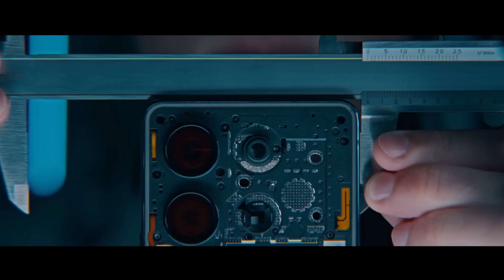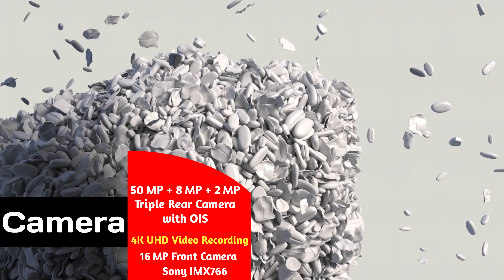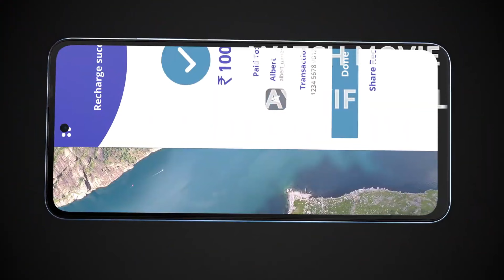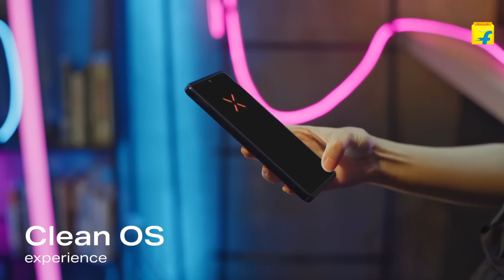Best Gaming Phone Under 25000 In 2023 || Best Gaming Phone Under 25000 bgmi 90 fps || Gadgets Duniya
Hello Friends aaj ki iss video me hamne discuss kare hai 4 best smartphones ke bare mein Jo aate hain under 25000 me with best camera and performance specifications so jaiye aur dekhiye puri video ko details se janne ke liye .

1. best gaming phone under 25000
2. best gaming phone under 25000 in 2023
3. best gaming phone under 25000 pubg 90 fps
4. best gaming phone under 25000 pubg 90 fps 2023
5. best gaming phone under 25000 snapdragon 8 gen 1
6. best gaming phone under 25000 5g 2023
7. best gaming phone under 250005g
8. best gaming phone under 25000 in pakistan 2023
9. top 5 gaming phone under 25000 in 2023
10. top 5 gaming phone under 25000
11. best smartphone under 25000 in 2023
12. best smartphone under 25000 in 2023 trakin tech
13. best powerful gaming phone under 25000
14. best gaming phone under 25000 in 2023 for bgmi
15. best phone under 25000 in 2023 for gaming
16. best phone under 25000 in 2023
17. best phone under 25000
18. best gaming phone under 25000 pubg 90 fps and 5g support
19. best phone under 25000 for gaming and camera 2023
20. best gaming phone under 25000 for free fire
21. best gaming phone under 25000 for competitive bgmi
22. best gaming phone under 25000 for ff
23. best camera 5g phone under 25000 in india 2023
24. best camera phone under 25000 in 2023 5g
25. best camera phone under 25000 in 2023
26. top 5 best gaming and camera phone under 25000
27. top 5 best gaming phone under 25000